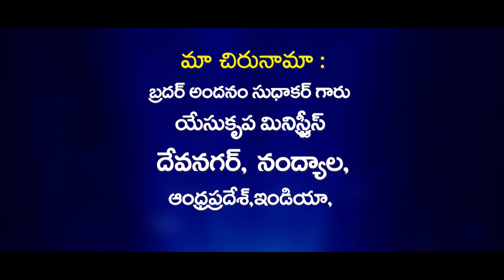Prardhana panjaram/11-10-2022/Bro Andanam Shantha Vardhan ||YESU KRUPA MINISTRIES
Prardhana panjaram/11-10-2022/Bro Andanam Shanthavardhan ||YESU KRUPA MINISTRIES

To support us:
NAME: ANDANAM SUDHAKAR
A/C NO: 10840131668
IFSC: SBIN0000883